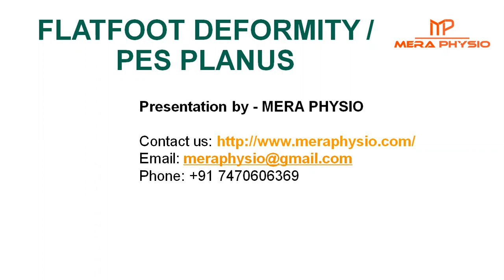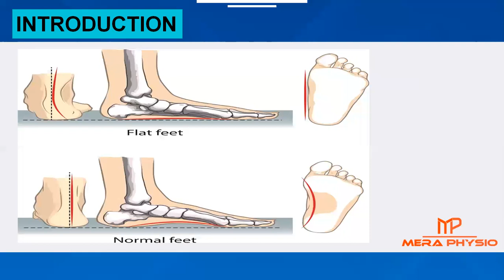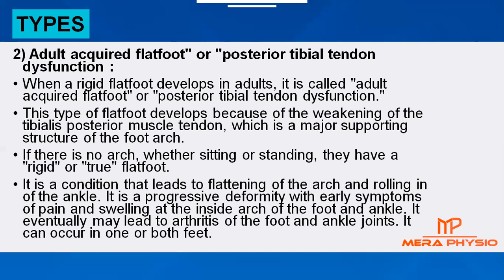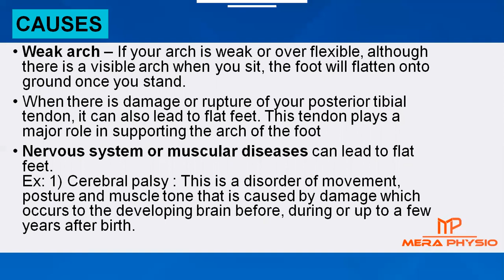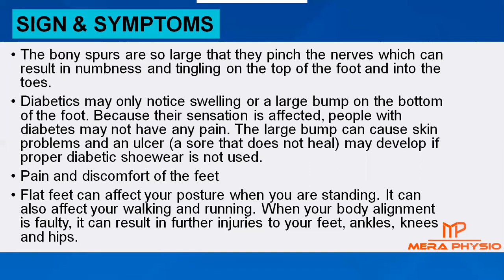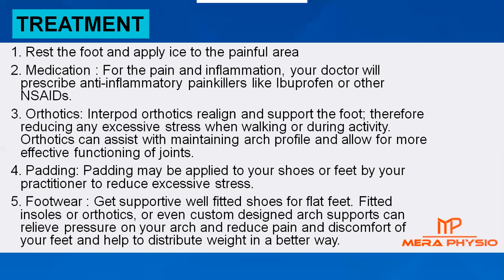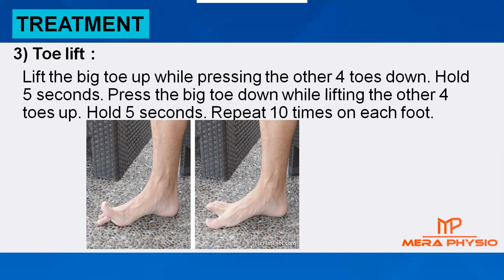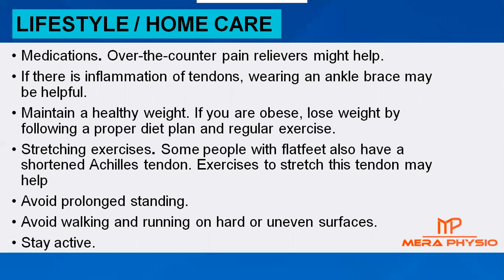Flatfoot Deformity (Pes Planus) | Causes, Diagnosis, Treatment, Exercises | In Hindi | Mera Physio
👉Flat foot deformity or Pes planus is a common foot deformity that refers to the loss of the medial longitudinal arch of the foot, resulting in this region of the foot coming closer to the ground or making contact with the ground.

👉This video shows you  stretches & exercises for Flatfoot deformity or Pes planus..

👉This video demonstrates what causes Flatfoot deformity and how to get rid of it.
This video includes easy Flatfoot deformity treatment exercises, stretches that can all be done quickly and easily at home.

👉We will  discuss Flatfoot deformity treatment in this Flatfoot deformity or Pes planus tutorial.
In most of the cases, Flatfoot deformity can be treated with exercises. Some of the Flatfoot deformity exercises have been recommended in this video.
1) Heel cord stretching
2) Short foot or Arch lift
3) Toe curl
4) Calf stretch

👉 Key Flatfoot deformity or Pes planus causes include:
1) congenital
2) Posterior tibial tendon dysfunction (PTTD)
3) Tarsal coalition

👉In this Flatfoot deformity or Pes planus training video we will explain below topics:
What is flat foot deformity?
What is Pes planus?
How is flat foot deformity caused?
What causes flat foot deformity?
What aggravates flat foot deformity?
What are the signs & symptoms of flat foot deformity?
How is flat foot deformity diagnosed?
How do you fix flat foot?
What is the best treatment for flat foot deformity?
How do I know if I have flat foot deformity or pes planus?
What is the main cause of flat foot deformity?
What will happen if flat foot deformity is not treated?
How long does flat foot deformity last?
How do I permanently get rid of flat foot deformity?
What is the physiotherapy treatment for flat foot deformity?
What are the easy exercises & stretches for flat foot deformity?
Can the flat foot go away?

Mera Physio - Physiotherapy & Pain Clinic is a leading chain of physiotherapy clinics across India. If your condition is not treatable at home then visit any of our Physiotherapy clinics.